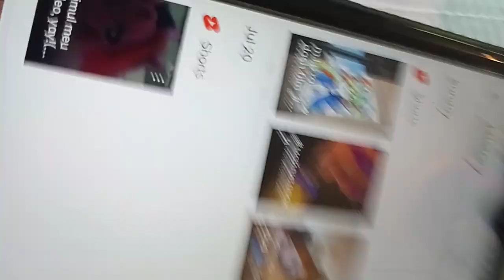23 August 2022(2)